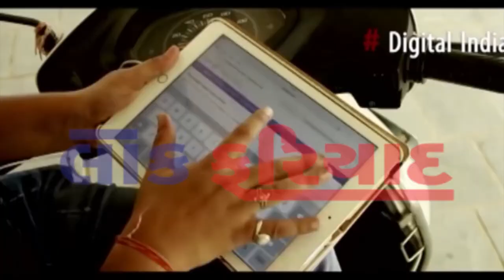26 6 2018 FATFAT TOP 10 NEWS LOK FARIYAD NEWS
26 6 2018 FATFAT TOP 10 NEWS LOK FARIYAD NEWS